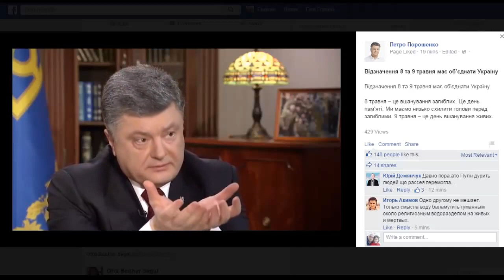Україну не може об'єднати минуле, її об'єднає тільки майбутнє